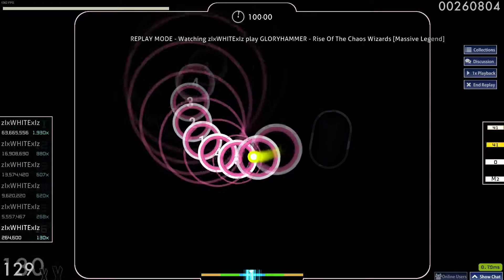osu! | GLORYHAMMER - Rise Of The Chaos Wizards [Massive Legend] - 98.16% FC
About 220pp if ranked. Not too much, but I'm really happy with it regardless. This is one of my favourite maps, so it's nice to have an FC on it. Also my 3rd longest combo. Shame my acc got so bad towards the end, can't really help it though. Nerves ;-;

This is how stream maps should be made imo. There's too much emphasis on spacing all the time, too many awkward patterns, and the annoying trend of cs5 ar 9 on most other maps. This is one of the only times i've seen a stream map so perfectly comfortable to play. Absolutely amazing map. This is by far the longest song I've kept hitting retry on until I got an FC. I've never done that with a song over 2 minutes, and this is almost 4. Respect to xChorse.

Osu is a completely free rhythm game, you can download it